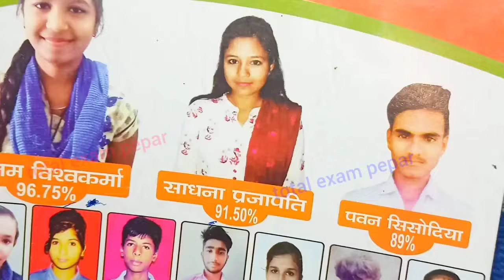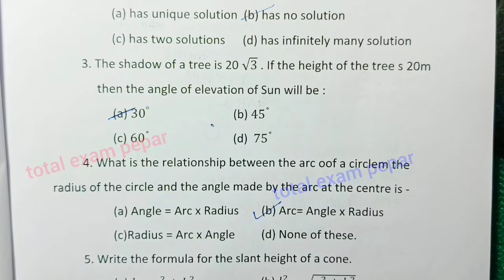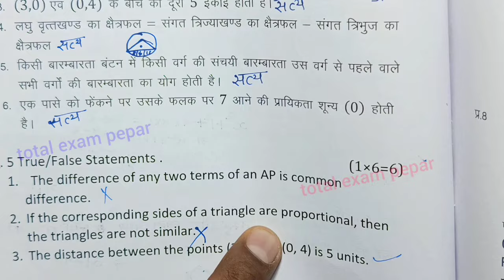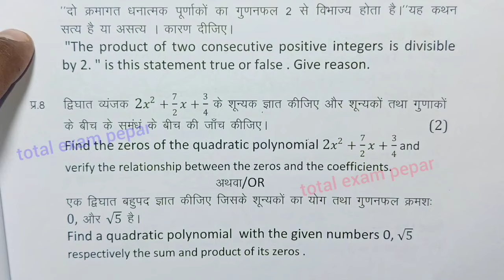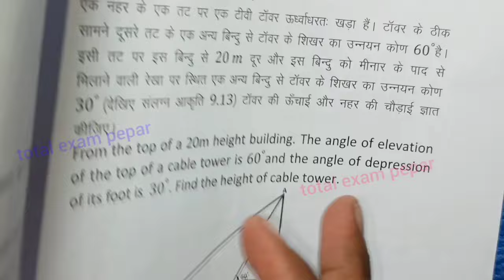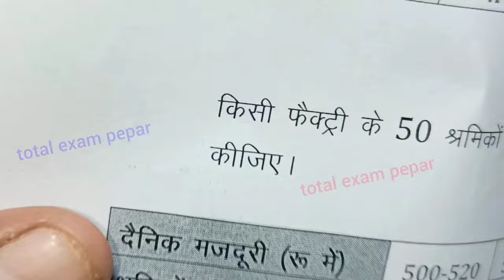class 10th maths annual exam paper 2024 / कक्षा 10 गणित पेपर 2024 / varshik paper 2024 ganit paper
class 10th maths varshik paper 2024 mp board / वार्षिक परीक्षा 2024 गणित पेपर दसवीं / एमपी बोर्ड ganit paper real  full solution set A  set b set c set d सेट E and set f full solution

आज मैने वार्षिक परीक्षा 2023 -24 से कक्षा 10वी विषय गणित का वार्षिक पेपर को समझाया है या फिर varshik paper class 10th maths या varshik paper kaksha dasvi या फिर class 10th varshik paper 2024 maths इसके अलावा varshik paper 2024 10th ka या mp board varshik pariksha या फिर kaksha dasvin vishay maths varshik pariksha का पेपर बताया है आशा है की वार्षिक परीक्षा कक्षा 10वी गणित का पेपर पसंद आ गया होगा

board

class 10th maths varshik paper 2024 mp board / वार्षिक परीक्षा 2024 गणित पेपर दसवीं /maths set c